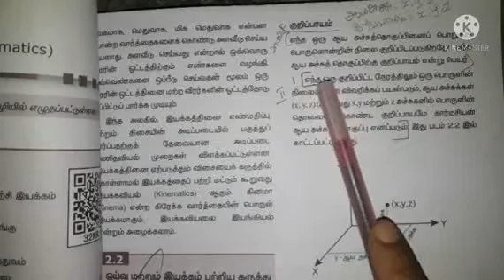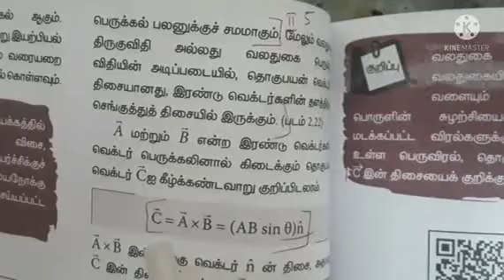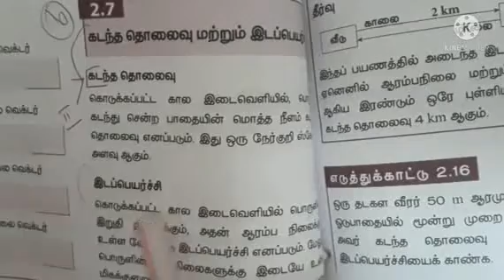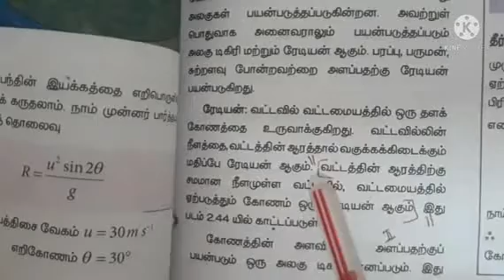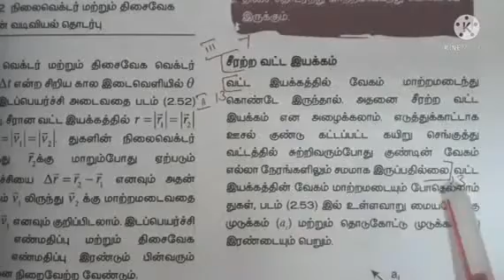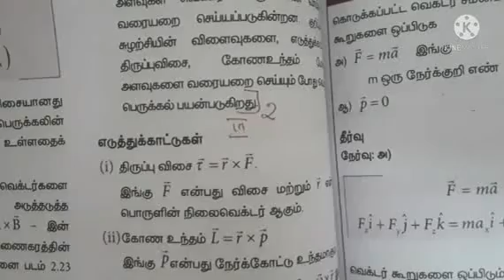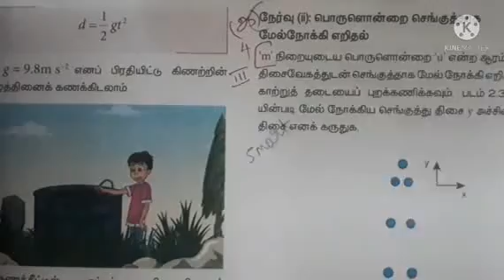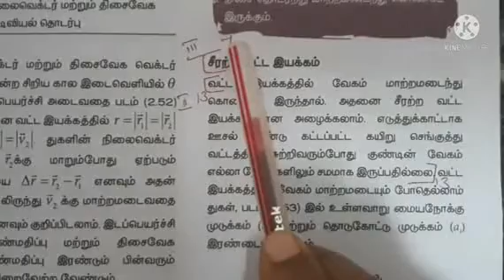11 physics|lesson 2|tamil medium| kinematics|book back answer|இயற்பியல்|இயக்கவியல்|புத்தக வினாவிடை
11 physics|lesson 2|tamil medium| kinematics|book back answer|இயற்பியல்|இயக்கவியல்|புத்தக வினாவிடை